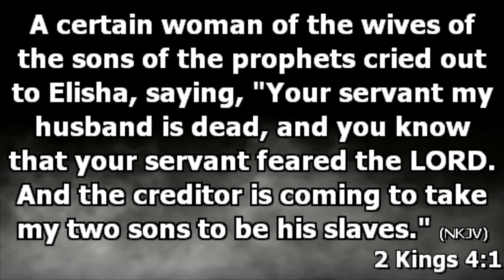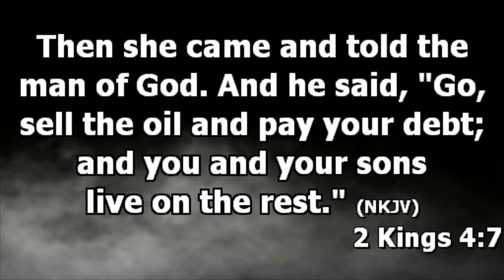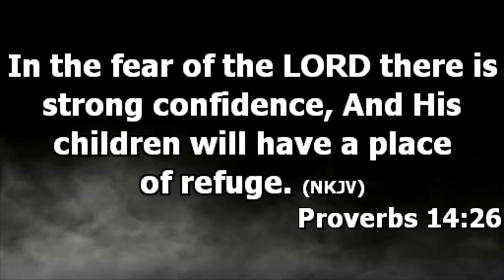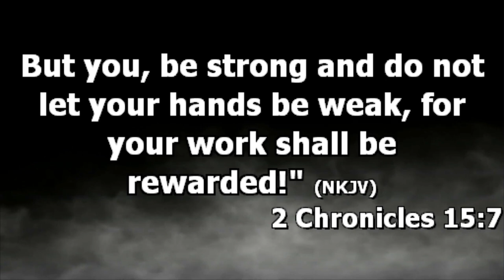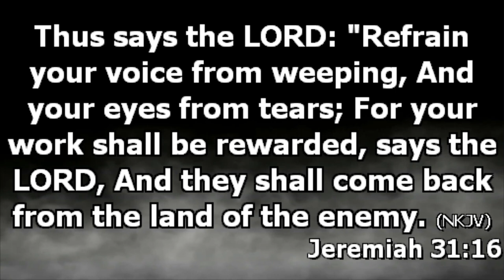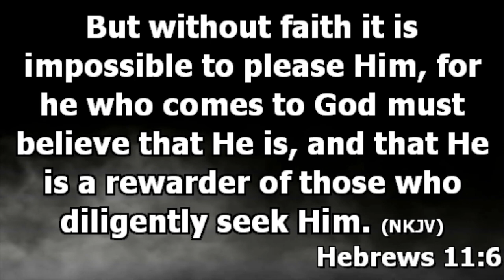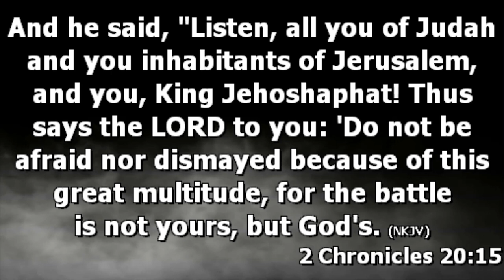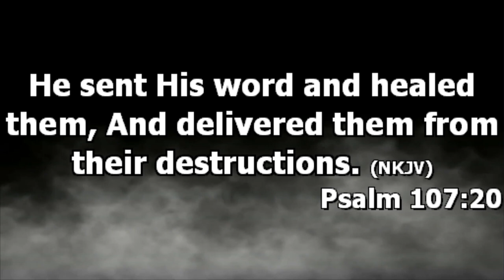CONFRONTING FINANCIAL EMBARGOES BSP MARK KEGOHI